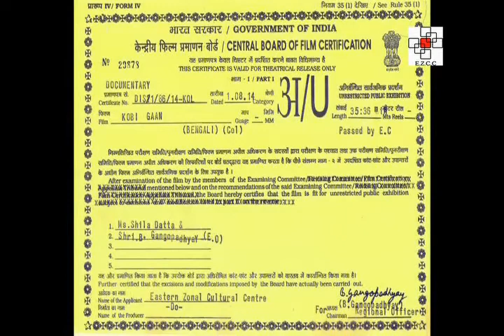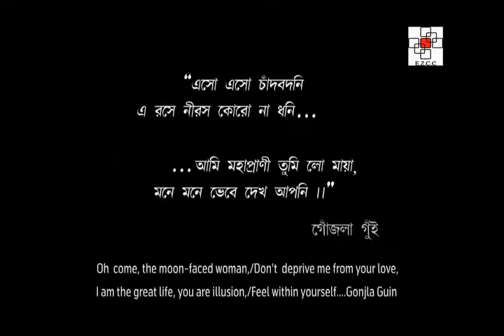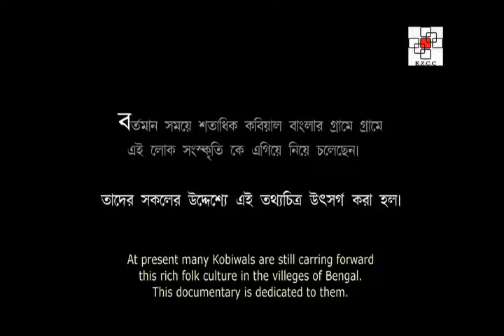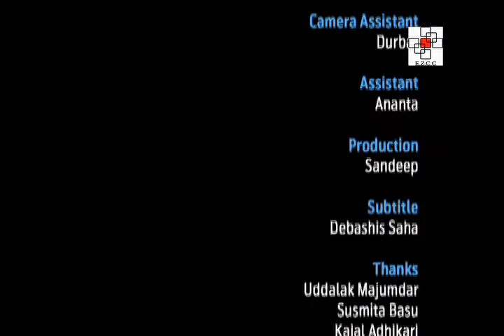Kobi Gaan | Documentaries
The video is a documentary on the folk performance form of Bengal called Kobi Gaan. In this folk art form, poets or kobiwals perform their poetry in the form of a song. It includes a verbal duel between two poets who debate and argue on a particular subject on the basis of logical reasoning. Both pre-composed songs and extempore compositions are part of the performance. It is said to have emerged in the 18th century. It was the fusion of various art forms from different parts of Bengal like the tarja, panchali, tappa, kirtan, danra kavigan, basa kavigan etc. The duel of songs known as tappa is based on logical analysis of a topic and the knowledge of a poet along with his skills in rhyme and rhythm is really put to test. The themes for the Kobi Gaan are usually taken from the religious texts of the Hindus and Muslims. There are many Kobiwals at present who are still enriching this unique folk form in the villages of Bengal.